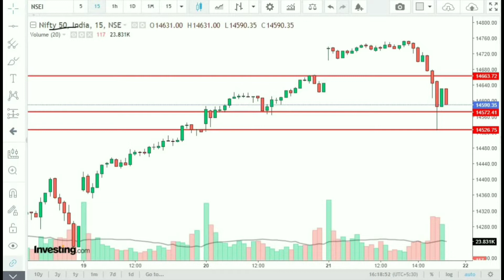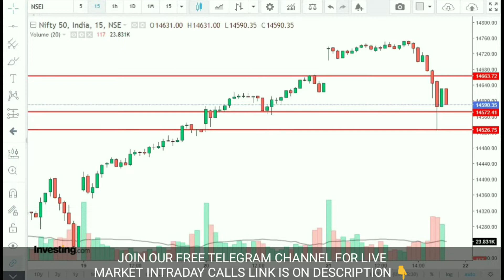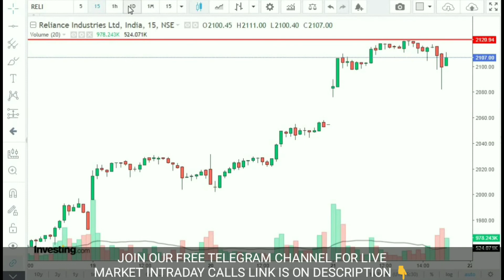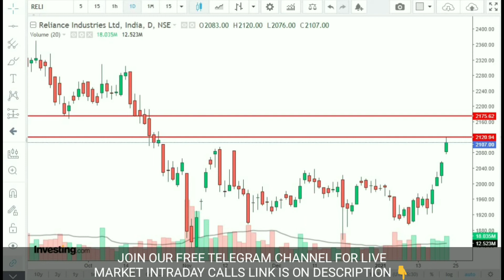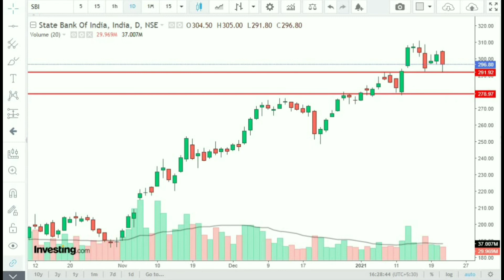Bank nifty tomorrow tips || Best stock's tomorrow tips || 22/1/2021 [Hindi]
Hi friends welcome to educational purposes channel Market idea for nifty and bank nifty..

Hi friends today in this video we talk about  Banknifty tomorrow tips and nifty tomorrow tips 22th January 2021 and Best stock's Tomorrow tips like Reliance and sbi share sbin.Thank you.

Can open account under us on ANGLE BROKING

Can open account under us on Zerodha

Note - Use mobile and email which you never use on Zerodha or alice blue for sign up earlier.

Can open account under us on UPSTOK

Can open account under us on alice blue

MARKET IDEA

FOR FREE LIVE MARKET UPDATES

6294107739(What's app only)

Best stock's tomorrow tips 22/1/2021,
bank nifty tomorrow tips 22/1/2021,
Nifty tomorrow tips 22/1/2021,
Reliance share,
Sbi share,
sbin share,
live trading options,
trading strategies,
Intraday live trading,
market idea for nifty and bank nifty,